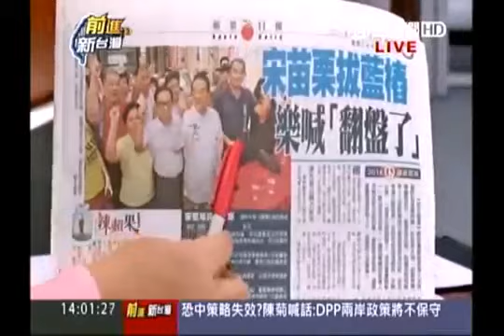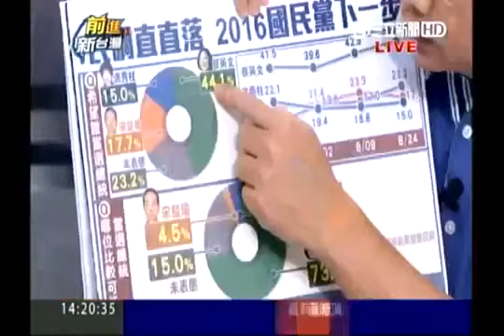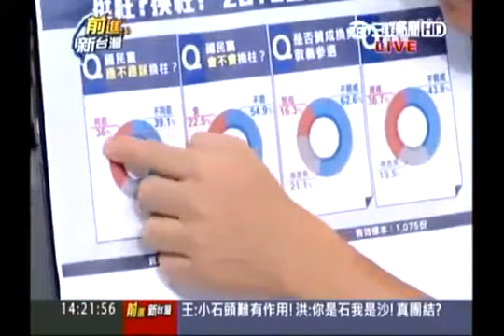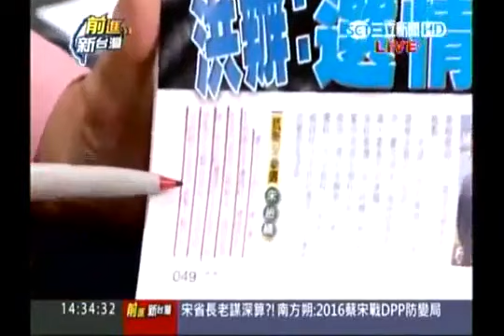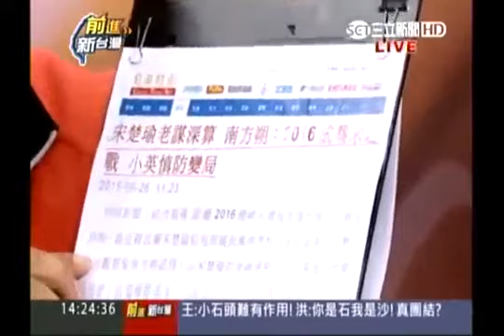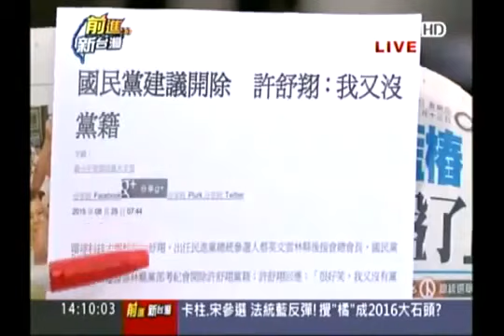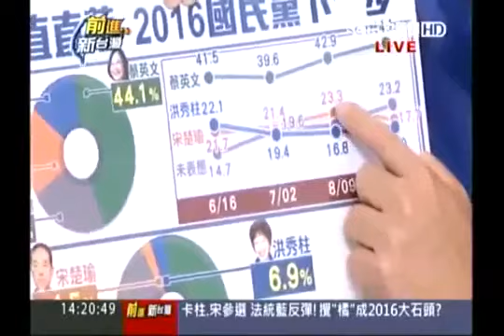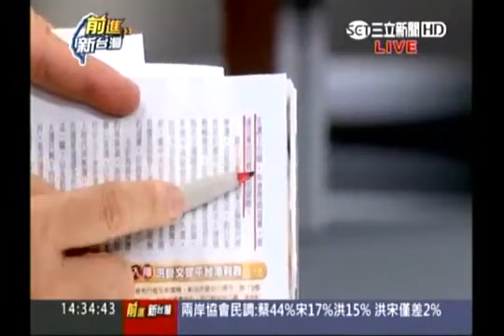2015/08/26 (三立新聞台) 前進新台灣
1. 留言越來越誇張，關閉留言功能。 2. 為了避免轉貼尷尬，盡量忍住不加副標碎碎念。 3. 年紀大身體差加電腦慢(請怪Intel)，剪廣告去交錯壓縮調整.

1. 留言越來越誇張，關閉留言功能。 2. 為了避免轉貼尷尬，盡量忍住不加副標碎碎念。 3. 年紀大身體差加電腦慢(請怪Intel)，剪廣告去交錯壓縮調整.